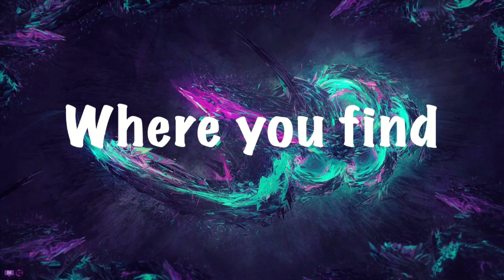Team Fortress 2 King of the Hill | THIS IS HALLOWEEN!!!!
Salutations NickiRickies today we are playing tf2 once again and it is time to get in the spooky season due to Christmas! I hope you enjoy!